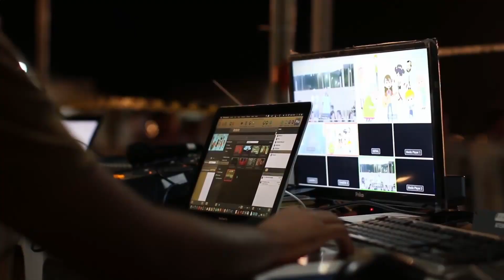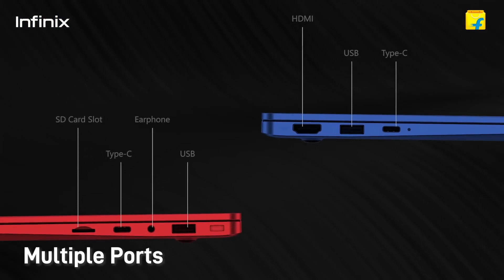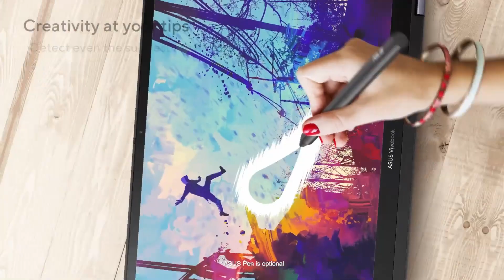Top 5 Laptops Under 50,000: Affordable Powerhouses for Every Need 🔥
Are you on the hunt for a budget-friendly laptop that doesn't compromise on performance or features? Look no further! In this video, we unveil our top picks for laptops under ₹50,000 that redefine affordability. These laptops are not just budget-friendly; they are power-packed, feature-rich, and cater to diverse user needs.

✅✅ LINKS: ✅✅
MSI Modern 14
ASUS Vivobook Go 15 OLED
Infinix INBook X2 Plus
ASUS VivoBook Flip 14
ASUS Vivobook 14

🔥 *MSI Modern 14*: We kick things off with a slim yet powerful laptop that's perfect for students, coders, and creators. It boasts an AMD Ryzen 5 processor, 16GB RAM, and a lightning-fast SSD.

🌟 *ASUS Vivobook Go 15 OLED*: If you're a creative professional, you'll love the OLED display on this laptop. It's powered by an AMD Ryzen 3 processor and offers stunning visuals.

💻 *Infinix Inbook X2 Plus*: Need versatility and strong I/O support? The Infinix Inbook X2 Plus features an Intel Core i7 processor, 16GB RAM, and a range of ports.

🎨 *ASUS Vivobook Flip 14*: Creatives on the move will appreciate this 2-in-1 laptop with a touchscreen display. It's lightweight, features an Intel Core i3 processor, and supports Wi-Fi 6E.

⚙ *ASUS Vivobook 14*: Striking a balance between performance and portability, this laptop packs an Intel Core i3 processor, touchscreen, and impressive battery life.

Join us as we explore the specifications and features of these fantastic laptops that prove you don't have to break the bank to get a reliable, feature-rich machine. Make an informed choice and unlock affordable power for your computing needs. 💻✨